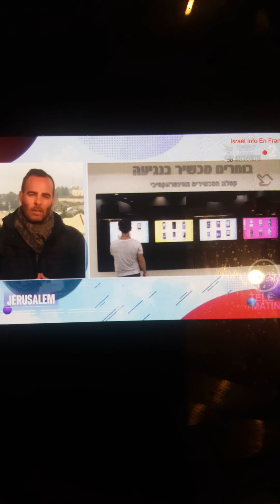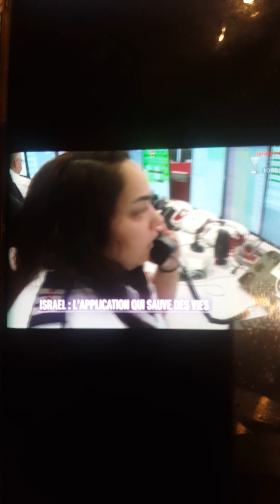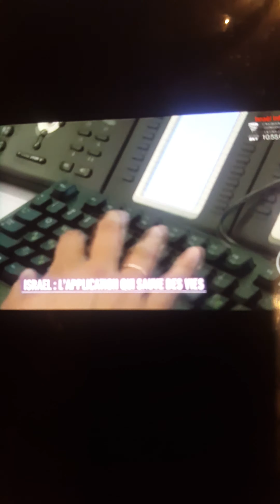KB NEWS Technologie Israelienne